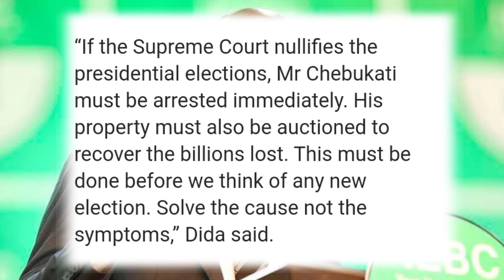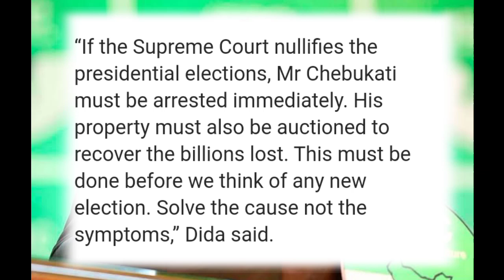CHEBUKATI MUST BE ARRESTED IMMEDIATELY -MWALIMU ABDUBA DIDA REVEALS THIS!